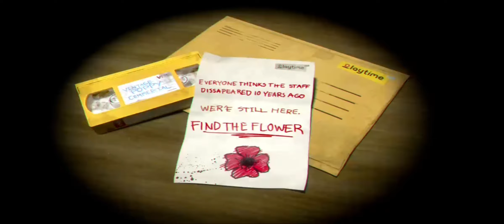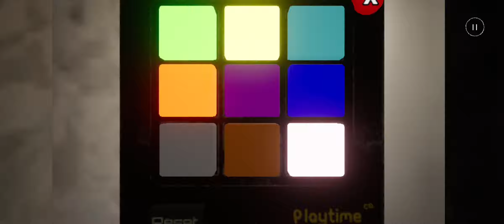Poppy playtime chapter 1